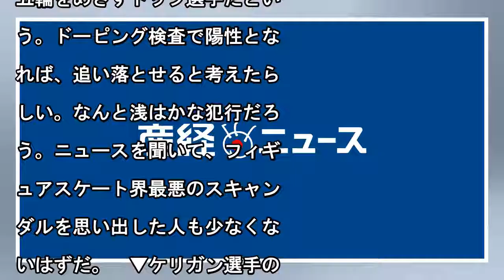【産経抄】カヌーの薬物混入、フィギュアスケート界最悪の事件を思い出させる １月１０日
事件が起きたのは、１９９４年１月の米デトロイトである。女子フィギュアスケートのナンシー・ケリガン選手が何者かに襲われ、右足を負傷した。事件は思わぬ展開を見せる。　▼捜査当局に逮捕された男は、ケリガン選手のライバル、トーニャ・ハーディング選手の元夫だった。果たして誰が襲撃事件を計画したのか。疑惑が深まるなか、２人はリレハンメル冬季五輪に出場する。ケリガン選手は銀メダルを獲得した。　▼結局、ハーディン...